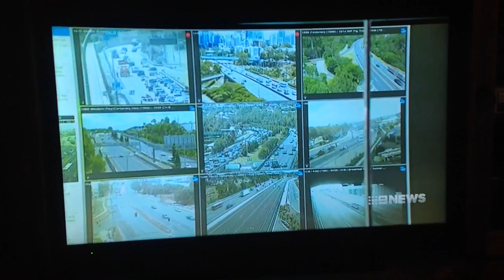Ambulances And Fire Trucks Responding With Lights and Sirens On Have Been Given The Green Light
Ambulances And Fire Trucks Responding With Lights and Sirens On Have Been Given The Green Light At Busy Intersections.